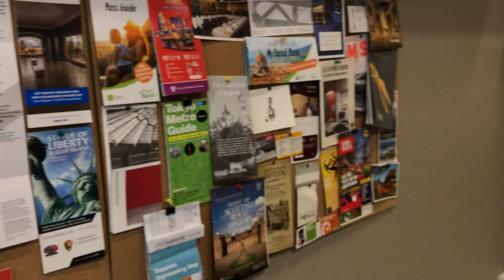Inside an English Lecture Recording | Mavi Vlogs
Description: Step into the dynamic world of an English lecture recording as Mavi Vlogs takes you on an immersive journey through the educational landscape. In this captivating video, witness the behind-the-scenes process of capturing an engaging English lecture, where knowledge meets technology and learning takes center stage. Explore the strategies, insights, and techniques employed to create an effective learning experience for students. From the captivating content delivery to the interactive discussions, this video provides a unique glimpse into the world of English education. Whether you're an English language learner, an aspiring teacher, or simply curious about the recording process, this video is sure to inform and inspire you.